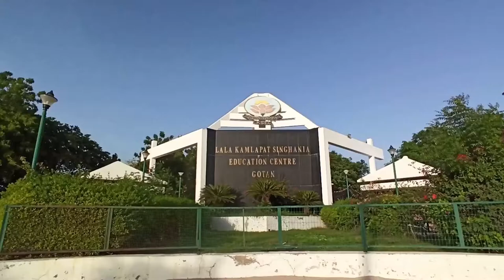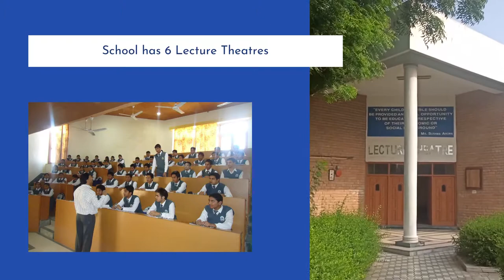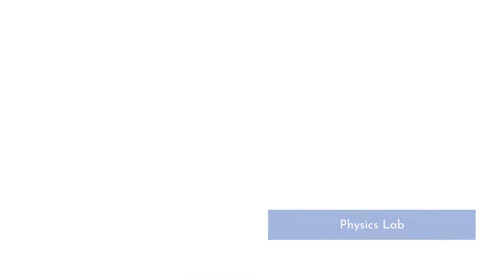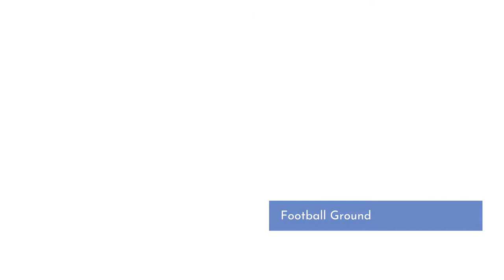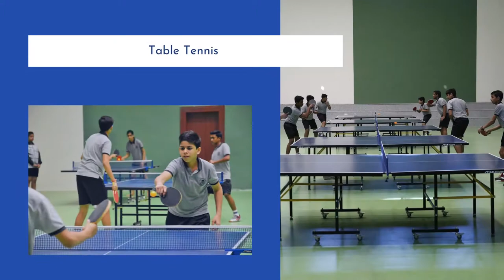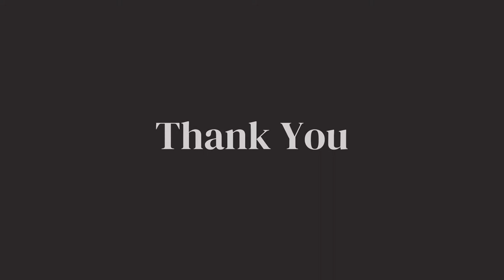LK Singhania Education center Campus Overview